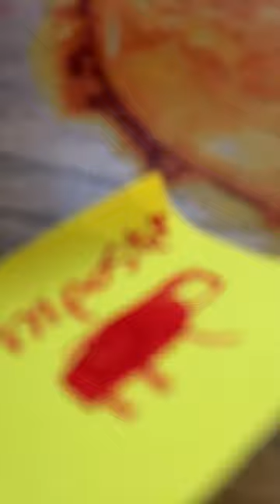10 de abril de 2024